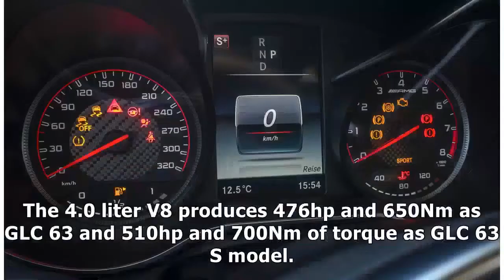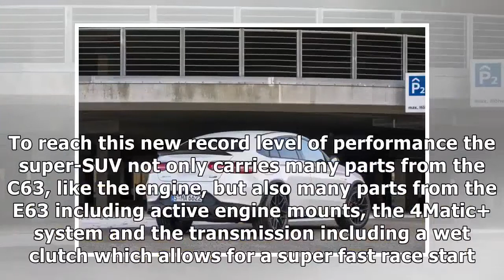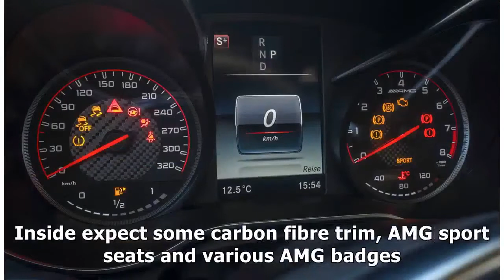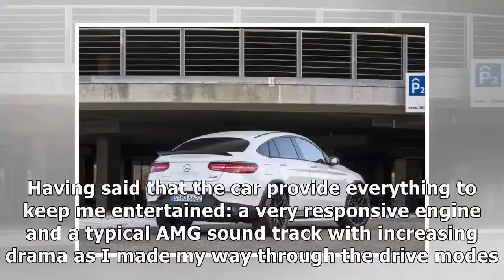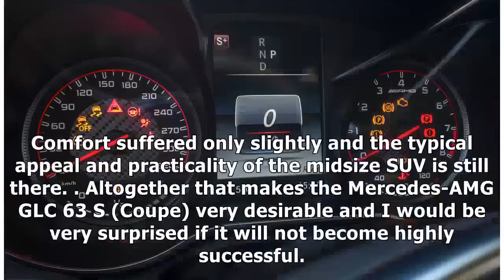The Grand Tour Season 2 Episode 4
The Gr, and  Tour Season 2 Episode 4

The Gr, and  Tour Season 2 episode 4 goes live this Friday , and  you can stream it here on Amazon Prime. New to this season is a celebrity face off section where two celebrities go head to head in every episode.

On The Gr, and  Tour Season 2 Episode 4 things are a little bit different. The mission is to find out what would happen if the show was unscripted. To do that, Jeremy, May , and  Richard will choose a r, and om meet up location where they will do r, and om activities, involving cars of course. They choose Croatia, , and  Jeremy arrives in the new Audi TT RS, Richard opts for the Ariel Nomad while James drives an old Lada…which doubles as a fire engine.